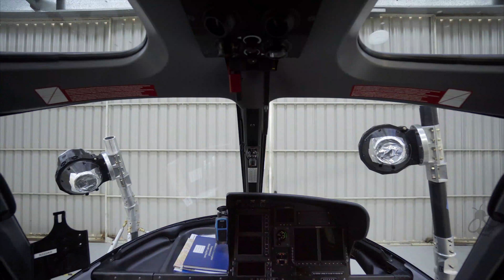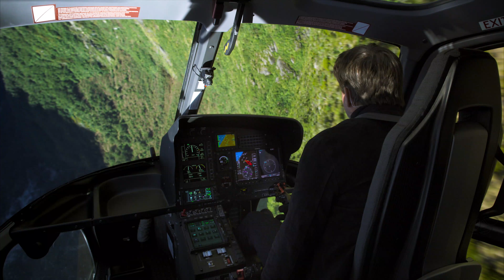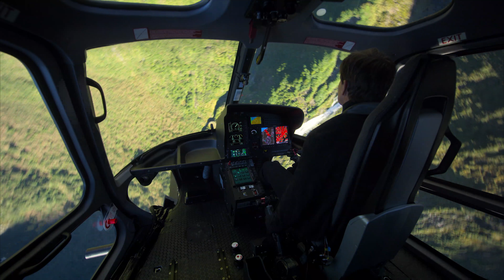Mission Impossible 6 Trailer 2 & Making Of 4K UHD (2018)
Mission: Impossible 6 Trailer 2 anf Making-Of Featurette in 4K Ultra HD - 2018 Action Movie starring Tom Cruise

About Mission: Impossible 6 - Fallout
The best intentions often come back to haunt you. MISSION: IMPOSSIBLE - FALLOUT finds Ethan Hunt (Tom Cruise) and his IMF team (Alec Baldwin, Simon Pegg, Ving Rhames) along with some familiar allies (Rebecca Ferguson, Michelle Monaghan) in a race against time after a mission gone wrong. Henry Cavill, Angela Bassett, and Vanessa Kirby also join the dynamic cast with filmmaker Chris McQuarrie returning to the helm.